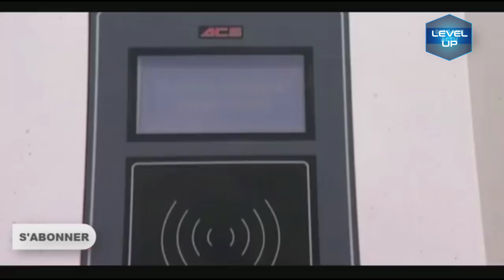DAKAR ARENA EVOLUTION DE LA CONSTRUCTION, SENEGAL DAKAR ARENA TIMELINE CONSTRUCTION.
Dakar Arena is an indoor arena that is located in Diamniadio, Senegal. Built between 2016 and 2018, it is primarily used for basketball games, and it is the home arena of the Senegal national basketball team and the Senegal women's national basketball team. The arena has a seating capacity of 15,000 people.
Dakar Arena est une arène couverte située à Diamniadio, au Sénégal. Construit entre 2016 et 2018, il est principalement utilisé pour les matchs de basket-ball, et c'est l'arène à domicile de l'équipe nationale de basket-ball du Sénégal et de l'équipe nationale féminine de basket-ball du Sénégal. L'arène peut accueillir 15 000 personnes